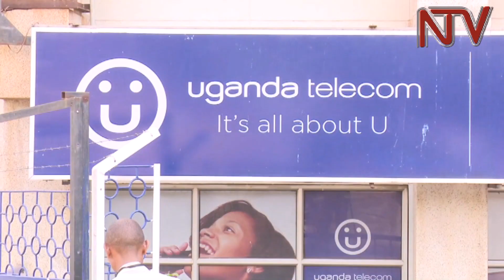Government approves new plan to revamp Uganda Telecom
Government is not about to give up on Uganda Telecom. On Monday, Cabinet approved the proposal by the ministry of finance to get a competent investor to take over the  telecom company. According to the minister of ICT and National Guidance Frank Tumwebaze, over 10 companies have submitted their bids and are to be vetted by the Financial Intelligence Authority